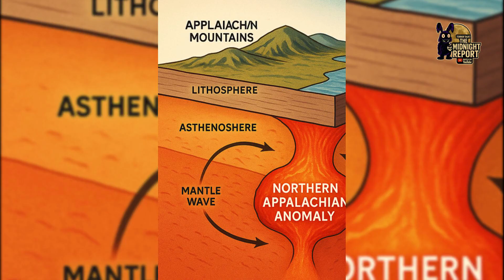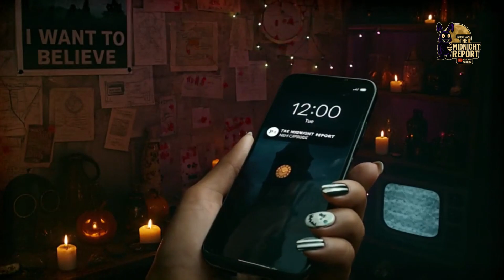THE MIDNIGHT REPORT - Appalachian Anomaly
Beneath the quiet hills of New England, scientists have uncovered a massive, abnormally hot mass of rock—creeping silently toward New York and New Jersey. Known as the Northern Appalachian Anomaly, it lies deep underground, far from any known volcano. Using seismic “X-rays” of the Earth, researchers from multiple countries are mapping it in detail, but no one can say exactly what it means… or what might happen when it arrives. The official word says there’s no danger—but history has shown that when the Earth moves in ways we don’t expect… we usually find out why the hard way.

This is The Midnight Report.
New episodes Wednesdays, Thursdays, and Fridays at Midnight.